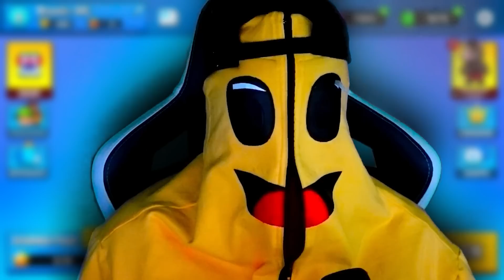Ich fordere DIESEN YOUTUBER zum 1vs1 heraus und das passierte... (geht schief) 😱😰 in Stumble Guys